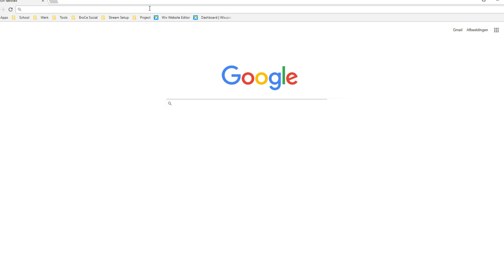Free item! - Brawlhalla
Guide how to get the [AXE OF THE WORLD EAGLE] for free in Brawlhalla!